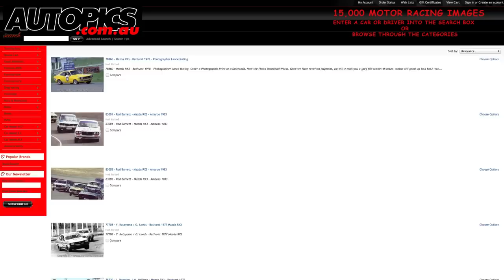Mazda RX3 - Shannons Club TV - Episode 10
Shannons Club TV hosted by Mark Oastler & Joe Kenwright talk about Australia's rich motoring history on the road and in competition. Episode 10 features the Mazda RX3.